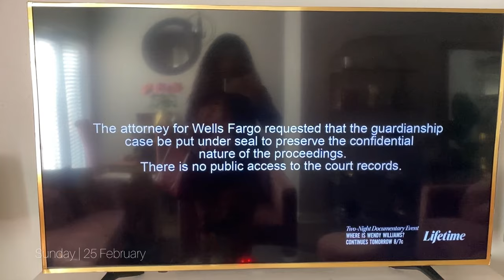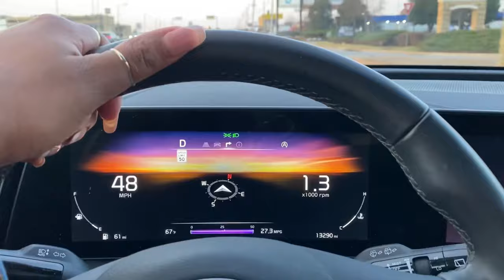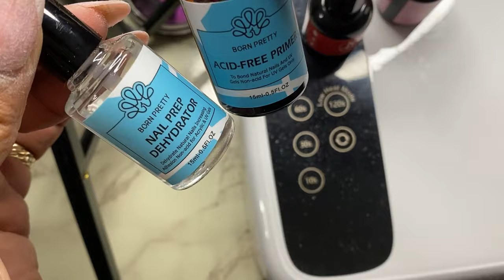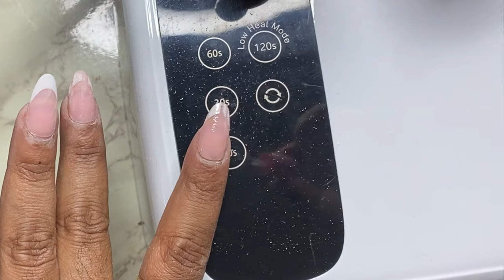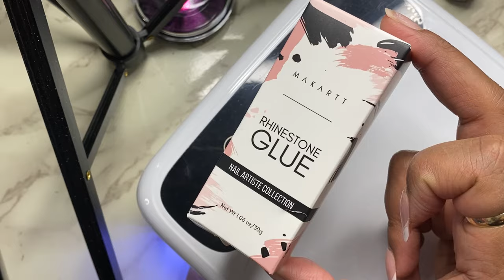VLOG | Chill Sunday Funday, Diamond’s In Town + The Mall + Mini Gel Nail Refresh Tutorial w Gems!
Denim Jacket

Nail Tech Vibes

Rhinestone Glue

Gel X Soft Gels French Tips

6-1 Gel Top Coat

UV Gel Nail Lamp Cordless

UV Gel Nail Lamp Corded

Nail Primer Kit

No Wipe Gel Top Coat

Mesha’s Pick * Base Coat & Top Coat *
(Base coat is used to glue down nails)

Glass Rhinestones & Glue Set (Best Value)

Techie Vibes
DJI Osmo Pocket Camera

DJI Suction Cup Mount